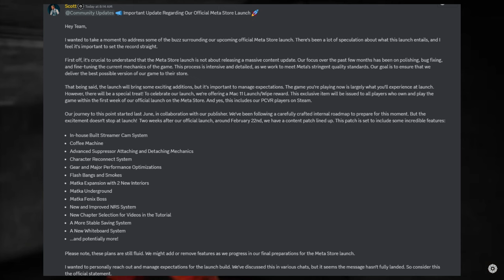Ghosts of Tabor CONTENT Update!